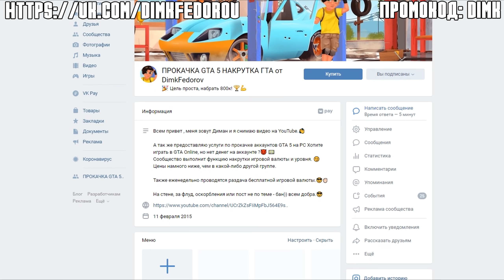АВТОУГОНЩИК УГНАЛ ВСЕ СЕКРЕТНЫЕ ТАЧКИ У ГЛУПЫХ КОПОВ В ГТА 5! АВТОУГОНЩИКИ VS КОПЫ В ГТА 5 ОНЛАЙН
Автоугонщик угнал все секретные тачки у глпых копов в гта 5! Автоугонщики vs копы в гта 5 онлайн! Сегодня мы вместе с друзьями поиграем в гта 5! Суть рубрики очень проста, автоугонщики сражаются против копов, есть локация, где находится крутая машина! Задача автоугонщика переодеться в бота и отыскать машину, которую нужно украсть! Задача копов, распознать автоугонщика и поймать его раньше того, как тот найдет крутую тачку и довезет её до базы! Получится ли скрыться воришке от злых копов? Смотрите в этой серии!

Всем привет с вами Димка Федоров и добро пожаловать к нам в огромную банду! На моем канале вы сможете найти интересные видео по ГТА 5 и не только!

Другие ролики по gta5:
► БИТВА ВОРОВ В GTA 5 ONLINE! УГНАЛ 20 НОВЫХ ЧИТ ТАЧЕК У МАЖОРА ЗА 180 СЕКУНД В ГТА 5
► КАК ДАЛЕКО СМОЖЕТ МОНСТР ТРАК ПРОЕХАТЬ МОСТ ИЗ БРЁВЕН В GTA 5 ONLINE? ЭКСПЕРИМЕНТЫ ГТА 5 ОНЛАЙН